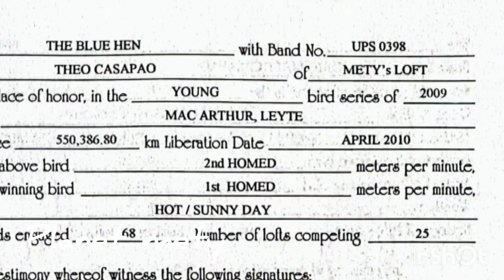road to MacArthur 2024